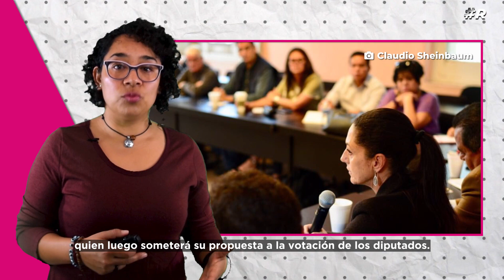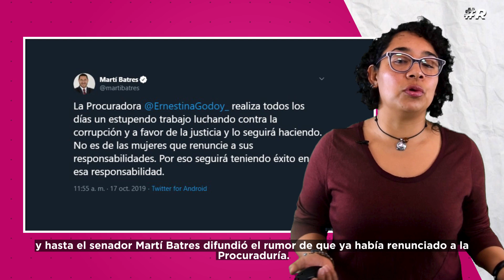Ernestina Godoy Ramos (procuradora): ¿La próxima “fiscal carnal” de CDMX?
La figura del “fiscal carnal” está de regreso, pero ahora en la Ciudad de México.

En los últimos días se ha hablado de la posibilidad de tener una “fiscal carnal” en la CDMX y las miradas han apuntado a la actual procuradora general de justicia, Ernestina Godoy.

Se trata del mismo “fiscal carnal” que Andrés Manuel López Obrador criticó cuando el entonces presidente Enrique Peña Nieto propuso a Raúl Cervantes al frente de la Fiscalía General de la República.

Pero tanto el mandatario como la jefa de gobierno, Claudia Sheinbaum, ya dieron su aval para que Godoy pueda ocupar el cargo.

¿Acaso esta administración sí piensa tolerar la polémica figura del "fiscal carnal"? Así lo cuenta Sara Pantoja en este Déjà-vu en la calle.